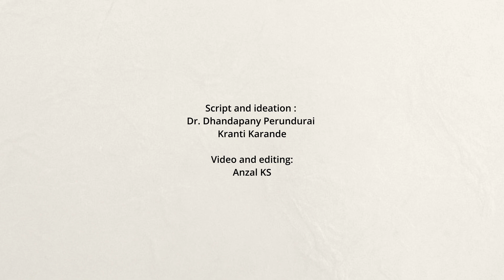Interview with Dr. Dhandapany Perundurai on World Health Day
In commemoration of World Health Day, inStem hosted an interview with Dr. Dhandapany Perundurai, Scientist at inStem. He spoke about how to achieve good cardiovascular health during this discussion.